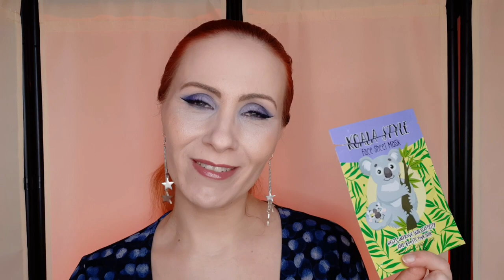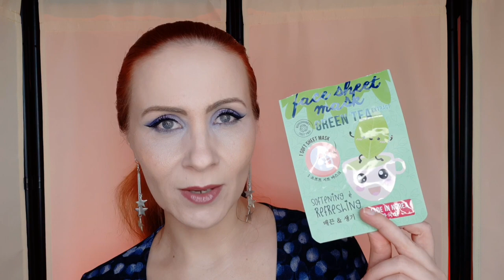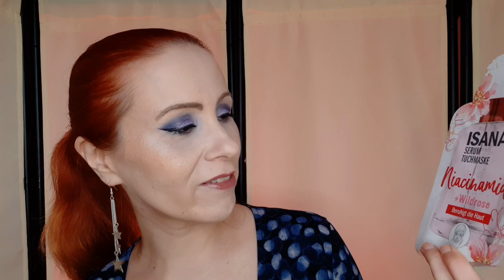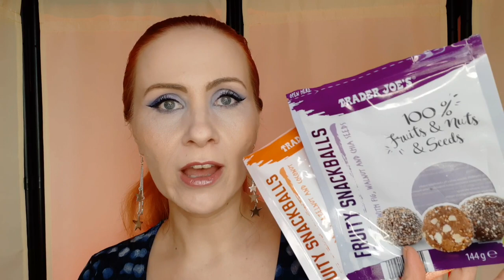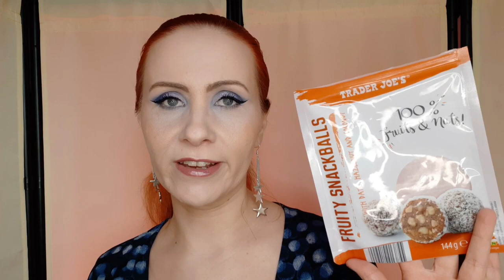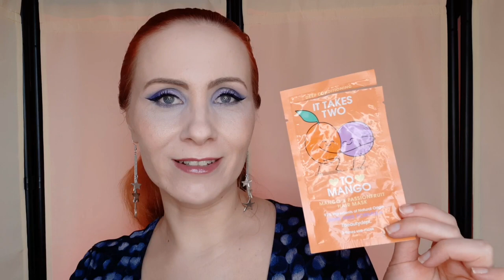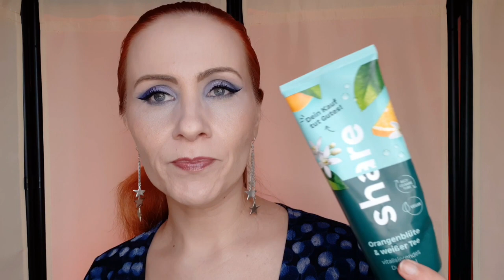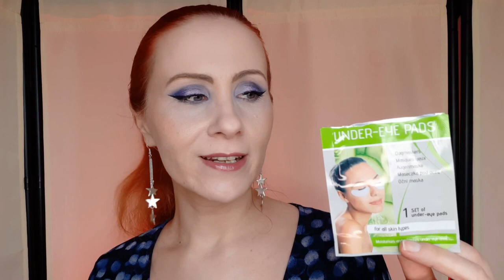AUFGEBRAUCHT: Diese Kosmetik und Pflege ist im Mai 2022 leer geworden | Declutter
Bei mir sind mal wieder einige Produkte leer geworden. Wie ich diese fand und wie meine Erfahrungen mir diesen waren, möchte ich euch gern in diesem Aufgebraucht-Video mitteilen. Ich wünsche euch ganz viel Spaß und hoffe, dass ich euch vielleicht ein paar wertvolle Tipps mit auf den Weg geben kann.

Die gezeigten Produkte habe ich mir alle selbst gekauft und das Gesagte ist meine private Meinung zu den Produkten, für die mich niemand beeinflusst hat. Da ich dennoch ausführlich über die gezeigten Produkte rede ist anzumerken, dass dieses Video unbezahlte Werbung wegen Nennung von Firmen und Produktnamen enthält.